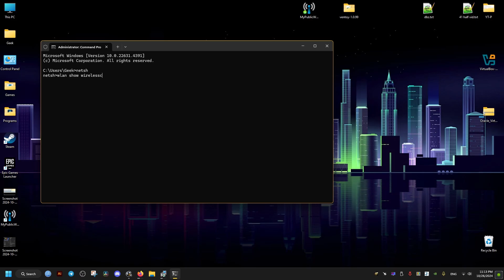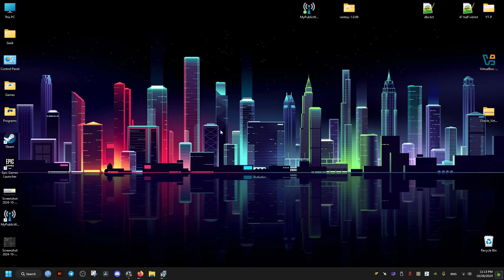How To Check if Wifi Adapter Supports Monitor Mode On Windows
This tutorial is for you if you wanna know how to check if your usb wifi adapter has this feature called monitor mode which is important for use in pen testing in linux based operating systems like Kali linux and this method works on any microsoft windows from 7 to windows 10 and 11.

This was tested and works on the windows 11 pro using Comfast CF-WU785AC with the MT7612U chipset.

Commands:
Netsh
wlan show wirelesscapabilities